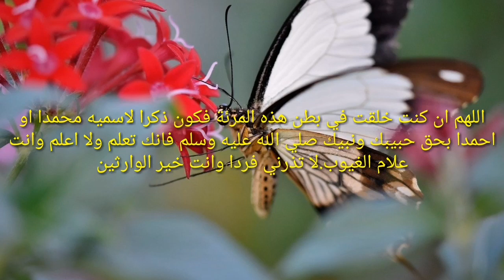Boy/How To Get A Baby Boy malayalam/ ആൺ കുട്ടി ഉണ്ടാകാൻ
Explain This Vedeo HowTo get a male child

1-Hamidavision
2-parrenting
3- Guidence
4-islamicspeeches
5-Genaral knowledge
6-Baby
7Malechild
8-Howto
8Howtogetmalechild
9- how to conceive a baby boy
10how to conceive a boy
11-ആൺകുട്ടി
12-ആൺകുഞ്ഞ്
13- ജനിക്കാൻ